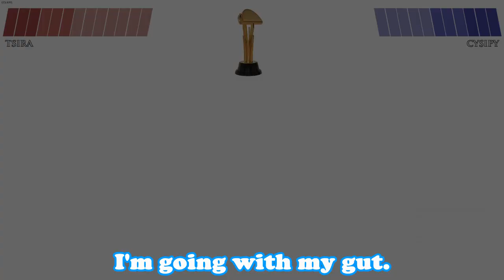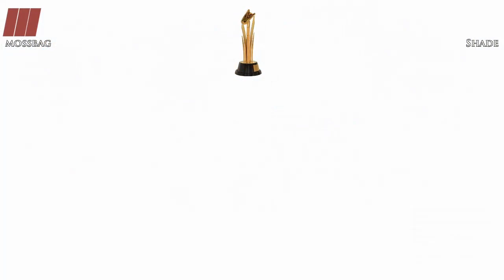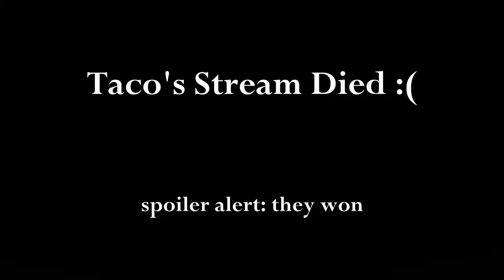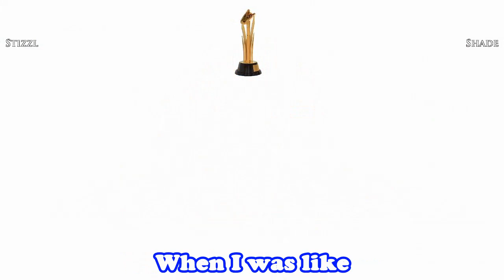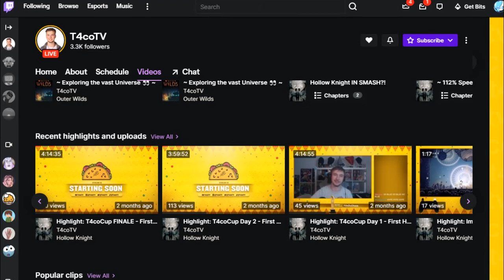T4co-Cup Hollow Knight PVP Tournament (ALL SHADE MATCHES)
Procrastination 100

0:00:00 Pre-Match Talk
0:00:31 Mossbag vs Shade
0:08:59 Skurry vs Shade
0:17:36 Stizzl vs Shade
0:30:33 INTERMISSION (thx Stizzl)
0:33:39 Ccmaci vs Shade
0:52:30 CrankyTemplar vs Shade